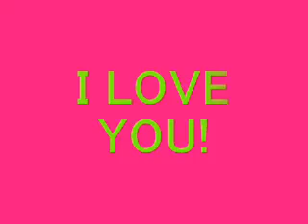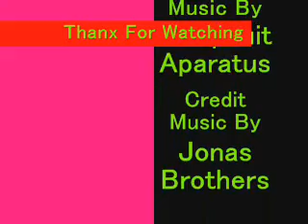For Justin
Was For Justin..
Now Ex..